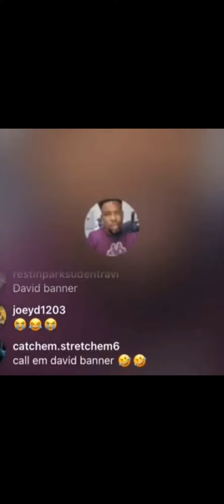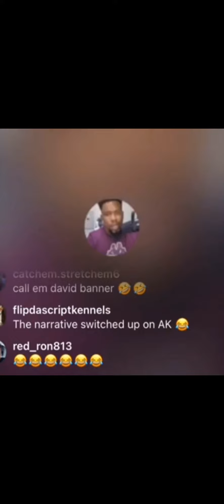Memo600 gets Booted out of King Ak Fortyseven Ig Live